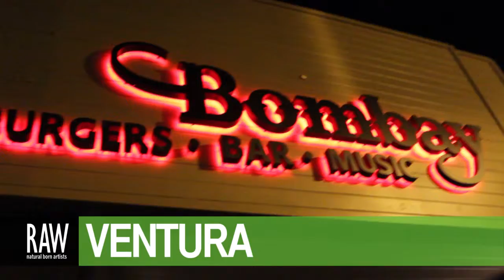DEBRA SLONIM at RAW:Ventura Discovery 02/21/2013